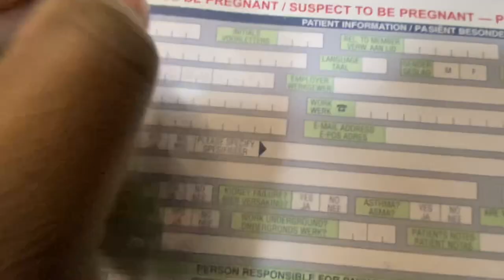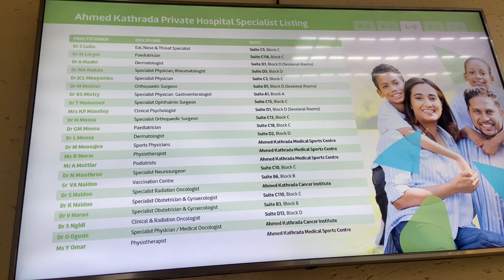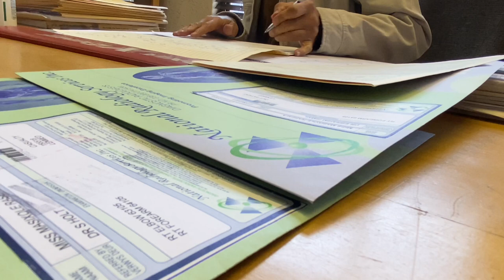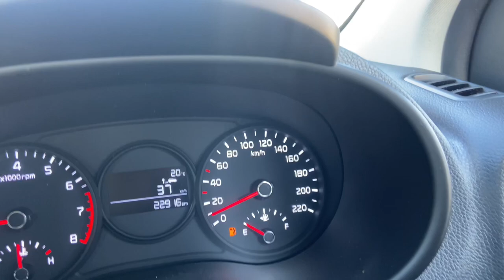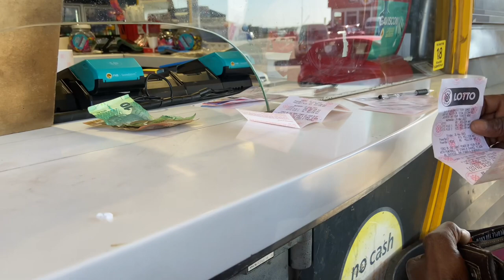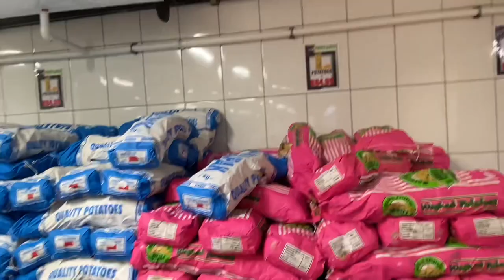vlog :Spend Few Days With me|| Hospital Check up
Raising a child has no manual and yes we can protect them but just at a blink of an eye something can happen, don’t blame yourself they are growing allow them. Masi is doing well and one day we will laugh about it.

Until next time … love you bye!